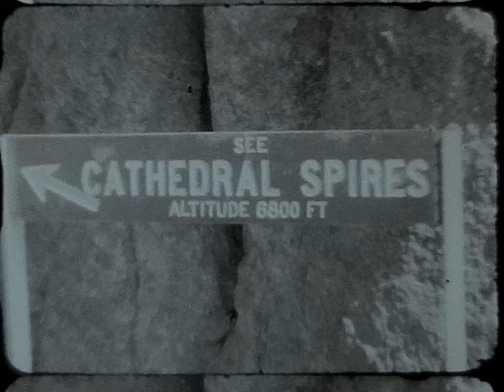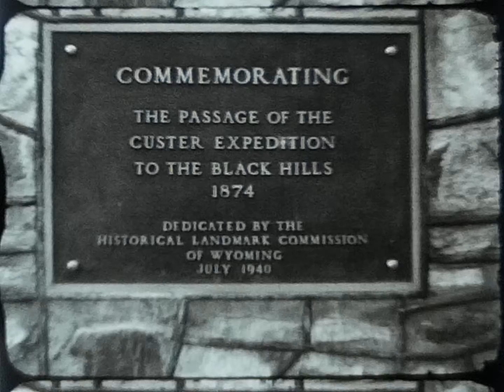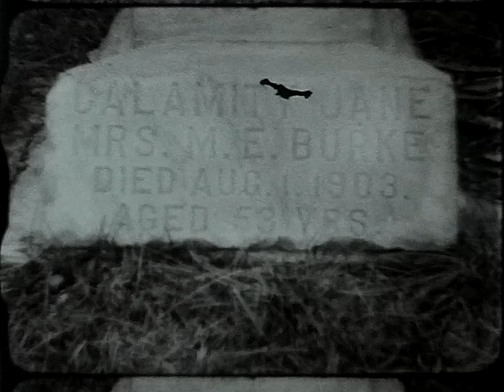Outings around the Black Hills in 1939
Family outings around the Black Hills of South Dakota in 1939.  Devil's Tower, Cathedral Spires, Edith with her grandmother Catherine (Ralston) Houlette (1:27), Edith and Lillian (1:35), hiking Bear Butte, Howard and Lillian (2:52), Sylvan Lake, Edith and Lillian (4:16), Needles Highway, Devil's Tower, Custer Expedition Site, climbing White Rocks (Deadwood), Deadwood Mt. Moriah cemetery, Mt. Rushmore.

This was about 1939 judging by Edith's age.

Shot on 8mm film with Howard Houlette's Bell & Howell Filmo Double 8 camera.